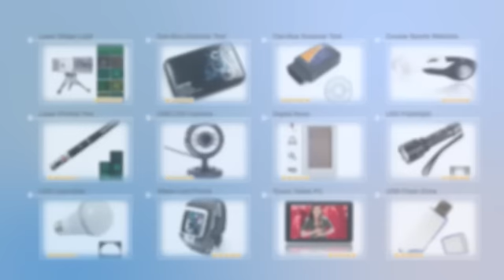4.67 5 FT VGA to 3 RCA Component Video Cable Lotus Head-CL101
Product Description:
This 5 FT VGA to 3 RCA Component Video Cable Lotus Head is perfect for laptops to display on a separate, larger monitor and is used for short distance applications only. Laptops will not go well without these cable adapter for their high-speed data transfer and an easy quick transfer to your laptop or another audio video device. The series products have been impressing users and are therefore popular with them by the durable, practical, anti-interference advantages and so on.